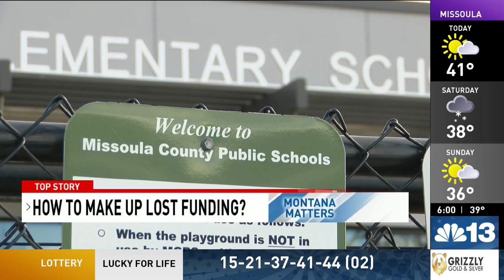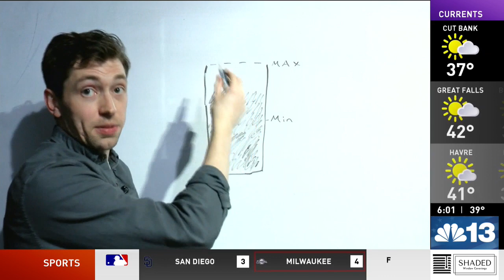Missoula public schools budget deficit part of a bigger issue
Missoula County Public Schools are facing an alarming budget deficit which may result in the largest cuts of a generation.

Concerned parents have reached out to NBC Montana asking us to investigate why the district doesn’t sell off property to help or why certain tax dollars aren’t going to local schools.